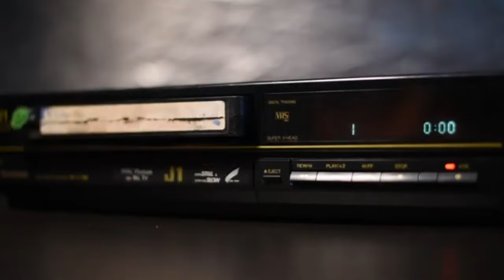Memória 20 anos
No vídeo, composto e editado pela estudante Kelly Patrício, alguns lampejos da memória do Iela nestas duas décadas discutindo criticamente a América Latina. Por aqui passaram os mais importantes intelectuais desta imensa Abya Yala, bem como centenas de estudantes que seguiram seus caminhos já impregnados do sonho da Pátria Grande. (set.2024)